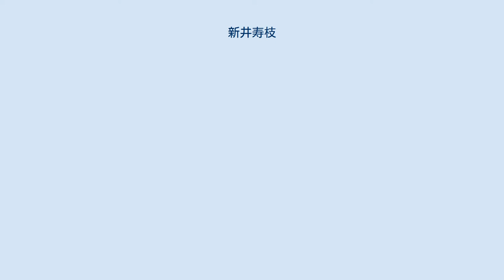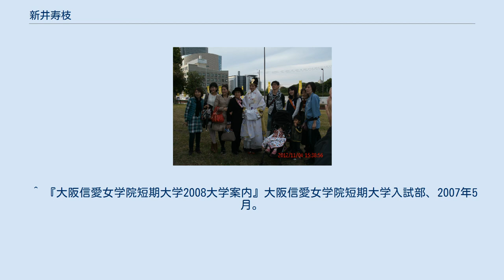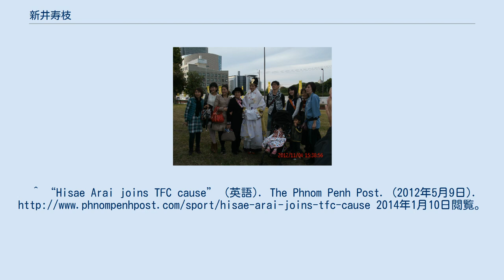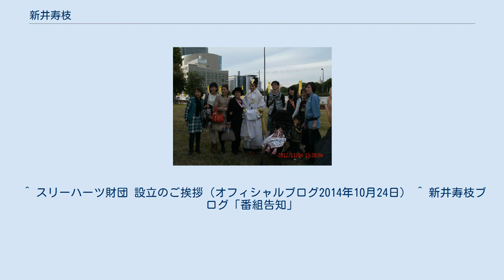新井寿枝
新井寿枝【2011年度ミス日本ミス着物】　※左から2番目 新井 寿枝（あらい ひさえ、1986年11月22日 - ）は画家（公式ホームページでは「アートメッセンジャー」、ミス日本公式サイトでは「絵手紙師見習い」と紹介）、元ファッションモデル。
大阪府出身。
大阪信愛女学院短期大学卒業。
シンガポール在住。
 元プロ野球選手の新井宏昌と客室乗務員をしていた母（2010年にがんで死去）の第1子として出生。
妹が2人おり、うち下の妹が2012年ミス日本グランプリを受賞した世界的モデル・元アルティメット選手の新井貴子（あらいきこ）である。
 2009年よりシンガポール・香港などのアジア諸国で、絵手紙を外国人向けにアレンジした「アートメッセージ」を通して日本文化の普及活動を行う。
 2011年のミス日本コンテストにおいて「ミス日本ミス着物」を受賞。
ミス日本としての活動の傍ら、外国人向けの観光誘致キャンペーン「VISIT JAPAN2011」のスペシャルサポーターとして、アートメッセージカレンダーを製作するなど、日本の風土・文化を世界に広める活動を行っている。
 2012年〜2017年、カンボジア王国のテニス連盟の親善大使に就任。
 2013年、ミス日本歴代受賞者（ミス日本候補生‹ファイナリスト›を含む）とコンテスト主催者が中心となって設立したボランティア団体「ミス日本ボランティア協会」初代代表に就任する。
 2014年、カンボジアにて自らが発起人となった「スリーハーツ財団」を設立。
ミス日本コンテスト事務局などとタイアップして、東南アジアを中心とした新興国の社会福祉活動のイベントを展開している。
スリーハーツの意味には「スポーツ振興・健康教育・文化交流」の分野に関する取り組みのほか、新井三姉妹を象徴したものと位置付けている ^ a b c “2011年度ミス日本ミス着物　新井寿枝”. スポーツニッポン. 2012年9月12日時点のオリジナルよりアーカイブ。
2014年1月10日閲覧。
 ^ 『大阪信愛女学院短期大学2008大学案内』大阪信愛女学院短期大学入試部、2007年5月。
（在学生として表紙モデル） ^ 『大阪信愛女学院短期大学2009大学案内』大阪信愛女学院短期大学入試部、2008年5月。
（卒業生として表紙モデル） ^ “大阪信愛女学院短期大学同窓めぐみ会会報31号”. 大阪信愛女学院短期大学同窓めぐみ会. 2020年9月25日閲覧。
^ a b “オリ新井2軍監督、娘がまた「ミス日本」”. 日刊スポーツ. (2012年1月23日). 2014年1月10日閲覧。
 ^ “アートメッセージカレンダー★1月”. オフィシャルブログ「ART MASSAGE」 (2012年1月4日). 2014年1月10日閲覧。
 ^ “親善大使に就任いたしました！(o^^o)”. オフィシャルブログ「ART MASSAGE」 (2012年5月9日). 2014年1月10日閲覧。
^ “Hisae Arai joins TFC cause” (英語). The Phnom Penh Post. (2012年5月9日). 2014年1月10日閲覧。
 ^ “謹賀新年☆ご挨拶とご報告”. オフィシャルブログ「ART MASSAGE」 (2013年1月2日). 2014年1月10日閲覧。
 ^ スリーハーツ財団 設立のご挨拶（オフィシャルブログ2014年10月24日） ^ 新井寿枝ブログ「番組告知」